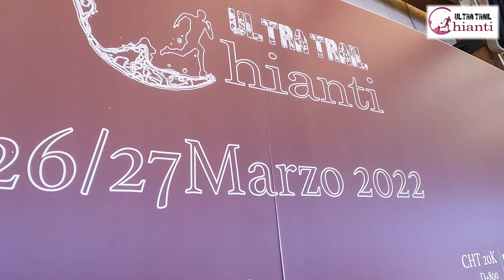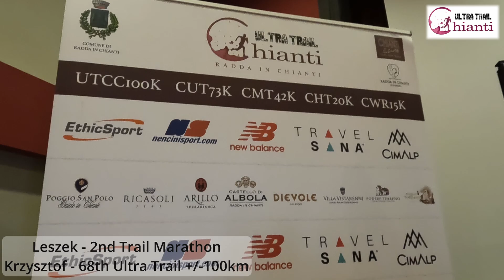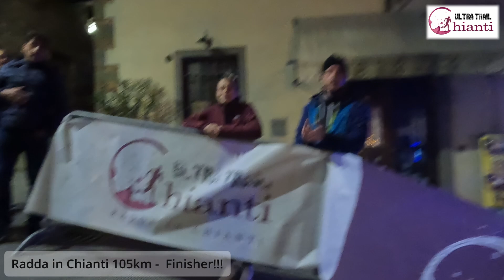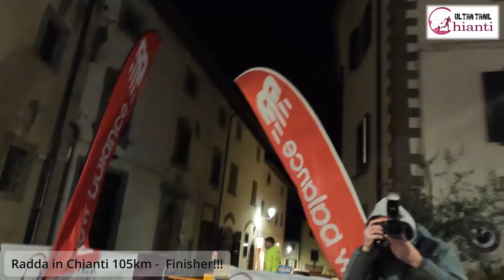Chianti Ultra Trail 2022. 103km & 42km. 26-27th march 2022.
25-02-22 *Trail de Conimbriga Terras de Sico* Portugal 111k 3940m+
16-01-22 *Winter Trail Monte Prealba* Italy 65k 4200m+
27-11-21 *Ibiza Ultra Trail* Ibiza 105k 4200m+
05-11-21 *Marao UT* Portugal 110k 7200m+
16-10-21 *Penyagolosa CSP* Spain 110k 5600m+
27-08-21 *UTMB* Chamonix, France 171k 10000m+ DNF102k
06-08-21 *K24 UT* Slovenia 100k 5420m+
31-07-21 *Chiemgauer100* Germany 100k 4600m+
16-07-21 *Engadin UT* Switzerland 102k 5698+
26-06-21 *Cavalls Del Vent* Spain 84k 5600m+
01-06-21 *Bieg Rzeźnika Ultra* Poland 88k 4000m+ (2loops)
10-10-20 *Vogelsberger Vulkan-Trail* Germany 95k 2600m+
02-10-20 *North Coast 100* England, 111k 3400m+
26-09-20 *Maraton Leśnik* Poland 44k 3500m+
11-09-20 *Innsbruck Alpine* Austria 104k 4400m+
05-09-20 *Ultra Chojnik* Poland 102k 5100m+
09-08-20 *Chudy Wawrzyniec* Poland 87k 4000m+
01-08-20 *Ultramaraton Jaga-Kora* Poland 106k 3300m+
16-07-20 *Bieg Super Trial* Poland 130k 3900m+
06-06-20 *Bieg Rzeźnika Ultra* Poland 108k 5100m+
29-11-19 *Tramuntana Travessa* Spain 120k 4900m+
10-10-19 *Trail des Sources de la Loire* France 120k 3800m+
18-10-19 *Dalmacija UT* Croatia 125k 5200m+
21-09-19 *Campo dei Fiori Trail Kratos 90K* Italy 90k 6100m+
30-08-19 *UTMB* Chamonix, France 170k 10000m+ DNF112km
05-07-19 *Olympus Mythical Trail* Greece 100k 6900m+
14-06-19 *PUŠELJC UT* Slovenia 100k 6600m+
17-05-19 *I Villagi di Pietra* Italy 106k 5900m+
29-03-19 *Marao UT* Portugal 105k 6400m+ DNF70k
02-02-19 *UT Montnegre el Corredor* Spain 105k 4100m+
08-12-18 *Epic 120 Run Trail Azores* Azores, Portugal 120k 6500m+
16-11-18 *Costa Blanca UT* Spain 102k 6500m+ DNF36k
20-10-18 *Cappadocia UT* Turkey 119k 3800m+
29-09-18 *BUT 90* Poland 97k 5460m+
13-07-18 *Eiger* Switzerland 101k 6700m+
22-06-18 *Lavaredo* Cortina, Italy 120k 5800m+
09-06-18 *Dolomiti Extreme* Italy 103k 7200m+
05-05-18 *100 e lode* Italy 100k 4200m+
14-04-18 *Via Degli Dei* Italy 125k 5200m+
24-02-18 *TransGC* Spain 129k 8000m+
02-12-17 *Falco* Spain 100k 5000m+
27-09-17 *BUT* Poland 97k 5500m+
12-08-17 *Gorce* Poland 103k 4300m+
27-07-17 *Orobie* Italy 140k 9500m+
20-07-17 *DFBG 68km* Poland 68k 2900m+
17-06-17 *Mozart 100* Austria 105k 4700m+
30-04-17 *Abbots Way* Italy, 125k 5500m+ DNF85k
25-03-17 *Ultra Trail Barcelona* Spain 100k 4700m+
24-02-17 *TransGC* Gran Canaria, Spain 129k 8000m+
10-09-16 *Bieg 7 Dolin* Poland 100k 4500m+
22-07-16 *GrossGlockner* Austria 110k 7000m+
16-06-16 *Zugspitz* Germany 103k 5380m+
27-04-16 *Chojnik Ultra Trail* Poland 102k 5025m+
15-04-16 *100 Miles of Istria* Croatia 170k 6530m+
27-02-16 *Ultramaraton Nowe Granice* Poland 103k Flat
28-08-15 *UTMB* Chamonix, France 170k 10000m+
08-08-15 *Chudy Wawrzyniec* Poland 85k 4000m+
30-05-15 *Rzeźnik Ultra* Poland 108k 5000m+
10-04-15 *Madeira Island Ultra Trail MIUT* Portugal 115k 6800m+
03-03-15 *Ultramaraton Nowe Granice* Poland 103k Flat
25-10-14 *Łemkowyna* Poland 150k 5200m+ DNF102k
27-07-14 *TDS by UTMB* Chamonix, France 119k 7250m+
01-07-14 *Ultra Nurek* Poland 80k Flat
27-06-14 *Lavaredo* Italy 119k 5850m+
05-04-14 *UT Muntanyes de la Costa Daurada* Spain 90k 4500m+
15-07-13 *K-B-L* Poland 107k 3500m+

Deep & Melodic House.

00:00:00 RÜFÜS DU SOL - Always
00:07:02 RÜFÜS DU SOL - Innerbloom (Fabri Lopez Remix)
00:12:40 Vinny - You & I
00:18:40 Helsloot feat. Boy Wolf - Killing Time
00:23:20 Eleonora - With You Here (Stjepanek Remix)
00:28:00 Solarquest - Far
00:31:43 Fonzerelli - In My Dream
00:35:00 Belchev - Earth (Original Mix)
00:38:20 Benjani, Mac & Monday - Sanctum
00:40:00 Souls Of Existence, ANNEN - Five Horizons (Original Mix)
00:45:30 Somnium - Terrible (Original Mix)
00:50:00 Recode – Stand Together (Original Mix)
00:53:33 Miss Monique - Elamy
00:55:25 Fuenka - Ricochet (Sean & Dee Extended Mix)
01:00:38 NTO - Paul
01:05:21 Monkey Safari - Safe (Joris Voorn Remix)
01:08:50 Hans Zimmer - Interstellar (Audio State Edit)